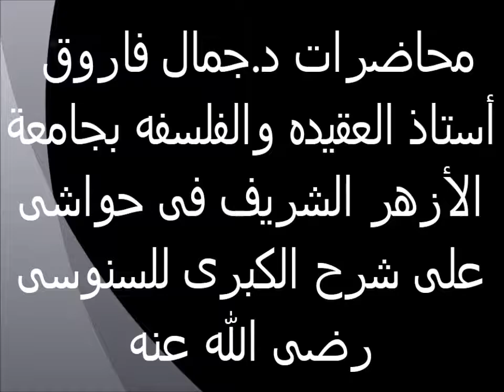تابع صحة إيمان المقلد 32 حواش على شرح السنوسية الكبرى الدكتور جمال فاروق